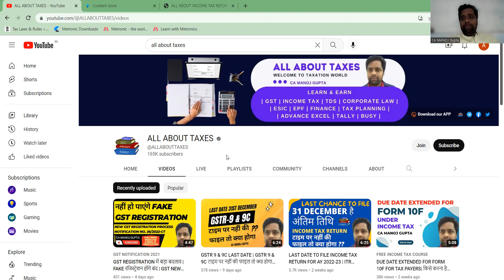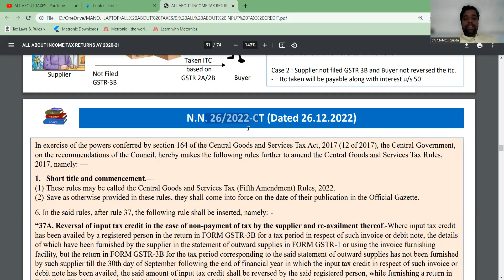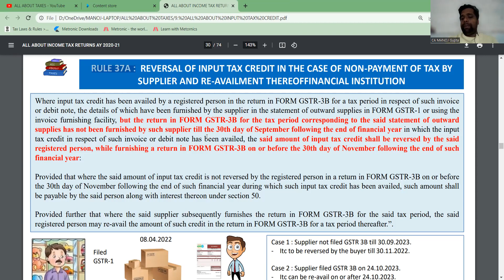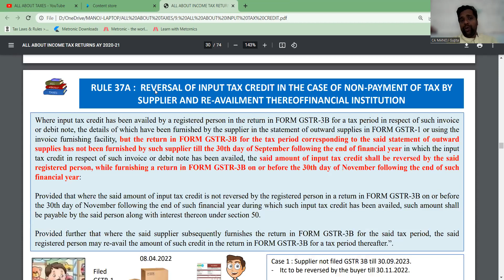RULE 37A : GST REVERSAL ON ACCOUNT OF NON FILING OF GSTR 3B BY SUPPLIER | N.N. 26/2022-CT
In this video we have discussed newly inserted Rule 37A REVERSAL OF INPUT TAX CREDIT IN THE CASE OF NON-PAYMENT OF TAX BY SUPPLIER AND RE-AVAILMENT THEREOF through Notification No. 26/2022-CT.